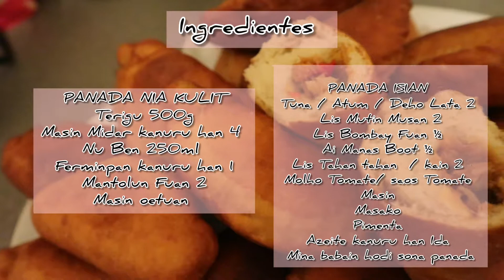Eva Cozinha - Halo Panada Ense Atum / Deho Tuna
Hi Kolega Sira video ida ne kona ba halo panada. panada ne husi Indonesia nian. espera Kolega Sira hotu gosta ho video ida ne.

PANADA

Ingredientes
PANADA NIA KULIT
Terigu 500g
Masin Midar kanuru han 4
Nu Ben 250ml
Ferminpan kanuru han 1
Mantolun Fuan 2
Masin oetuan

PANADA ISIAN
Tuna / Atum / Deho Lata 2
Lis Mutin Musan 2
Lis Bombay Fuan ½
Ai Manas Boot ½
Lis Tahan tahan  / kain 2
Molho Tomate/ saos Tomate
Masin
Masako
Pimenta
Azeite kanuru han Ida
Mina babain hodi sona panada.

Ba Kolega sira mak iha duvida bele husik hela mengsagem iha comentario. Obrigada

Bom Apatite